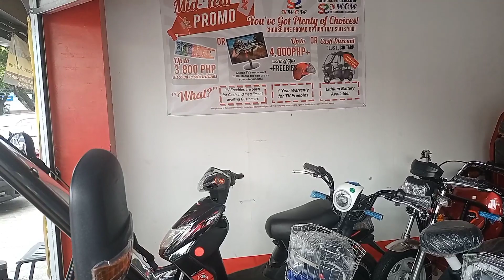ERVS2 ng TAILG or NWOW | cris nufable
laking tulong ni ervs2 samin lalo na lagi kami on the go..hatid sundo sa work at school pati na rin sa pamamalengke, pamamasyal at pagpunta sa church

CRIS NUFABLE